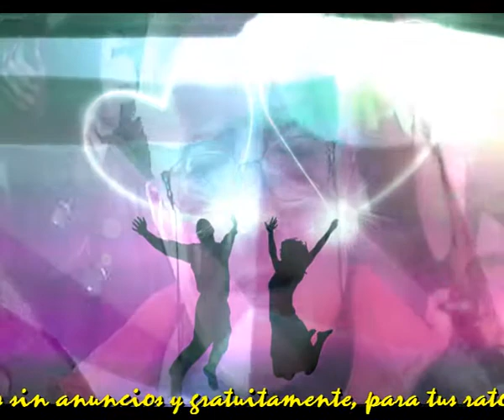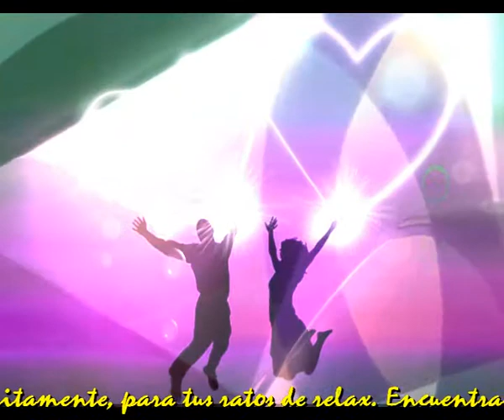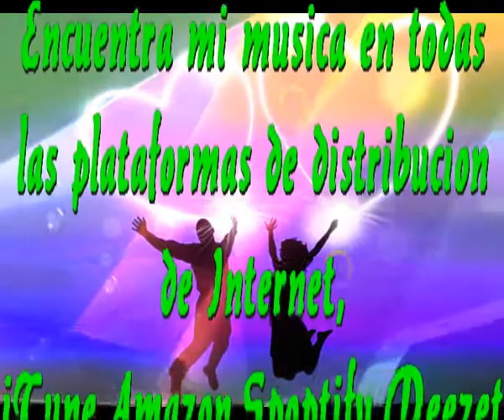Llevame de tu dulce mano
Estoy buscando como llegar
Hasta el centro de tu corazon
Porque aunque existan muros en medio
No me lo impedira ninguna razon

Es lo que deseo, lo que necesito
Estar a tu lado es mi requisito
Para por fin ser feliz en el sitio
Donde yo deseo sobrevivir

Asi que tomame de la mano
Llevame a ese sitio lejano
Que tan cerca de mi ya es lontano

Se que de mi sin dudarlo dudaras
Pero trata de creerme una vez mas
Porque yo nunca te llegare a mentir
Y si no me llevas lo vas a sentir

Abrire tu corazon de par en par
Con la lleve que al fin me daras
Cuando lleguemos de la mano los dos
A ese altar que construye nuestro amor

Intermedio